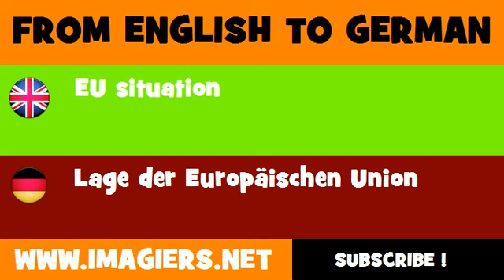DEUTSCH ENGLISCH = Lage der Europäischen Union